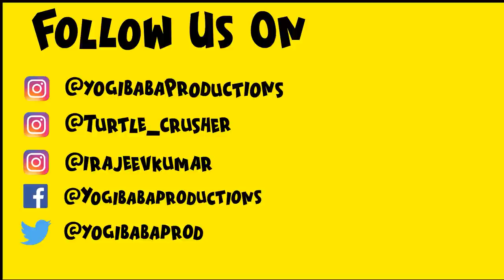MASK - Mass | YBP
MASK - Mass | Yogi Baba Productions

MASK - Mass
Created by : Anmol Kapoor